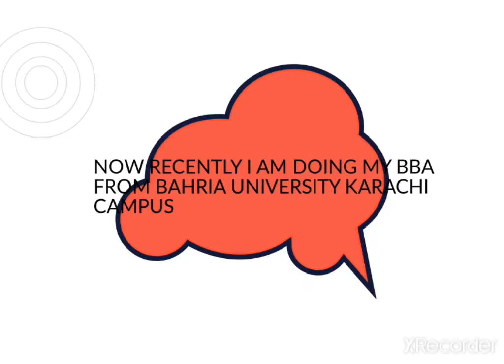MY INTRODUCTION | AREEBA AMIR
AoA everyone
welcome to my youtube channel.today i will introduce myself to you. this is areeba amir from karachi, pakistan .i have done my matriculation from falcon house grammar school and done my i.com from bahria college karsaz and now recently i am doing BBA from bahria university karachi campus and in future inshallah i will be working as a employee in a good multi national company where i can test my skills and share my business ideas with them.thankyou everyone for your precious time good bye ✌